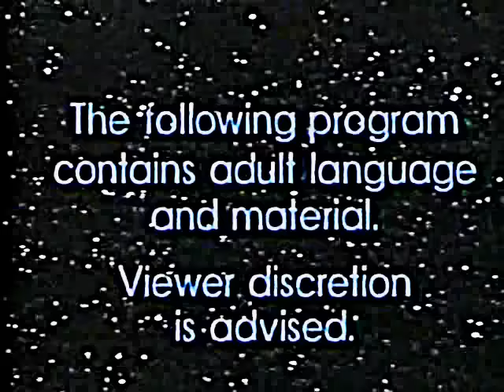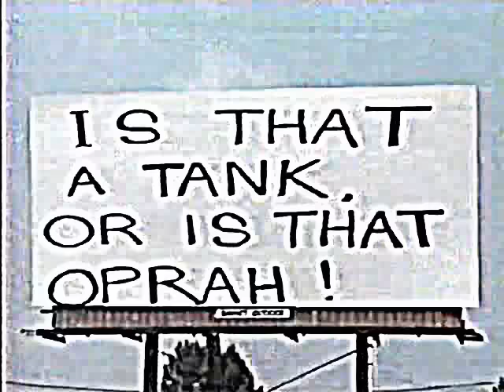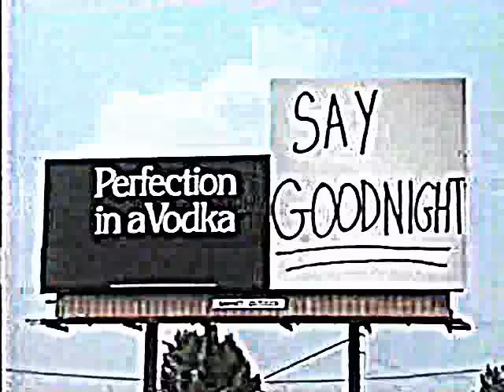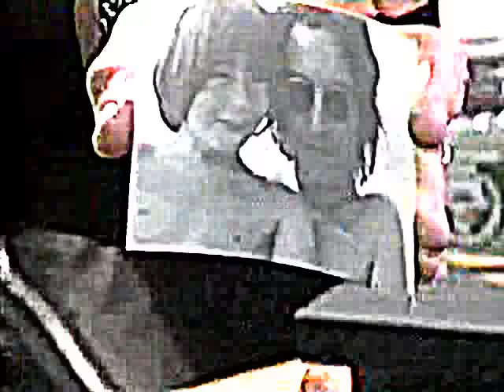Howard Stern - Channel 9 Show - Episode 9 (1990)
Howard Stern's WWOR-TV Channel 9 show.